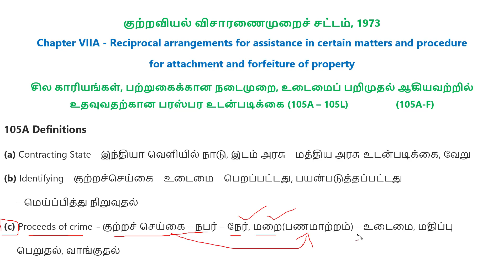CRPC in Tamil Part 16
This video helps to understand the CRPC Bare Act.